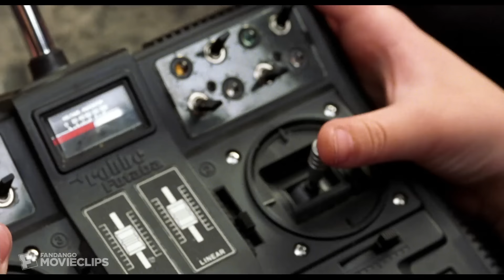Stuart Little (1999) - Boat Race Scene (5/10) | Movieclips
Stuart Little - Boat Race: Stuart (Michael J. Fox) decides to pilot George's (Jonathan Lipnicki) boat in the race after he accidently breaks the remote control.

FILM DESCRIPTION:
When the Littles go to an orphanage to adopt a new family member, a charming young mouse named Stuart is chosen. While George is initially unwelcoming to his new brother, the family cat, Snowbell, is even less enthusiastic about having a mouse as his "master" and plots to get rid of him. Against these difficulties, Stuart resolves to face them with as much pluck, love and courage as he can muster. In doing so, he shows his beloved new family that great things can truly come in small packages.

CREDITS:
TM & © Columbia Pictures (1999)
Cast: Jonathan Lipnicki, Hugh Laurie, Michael J. Fox
Director: Rob Minkoff
Screenwriter: Greg Brooker, M. Night Shyamalan